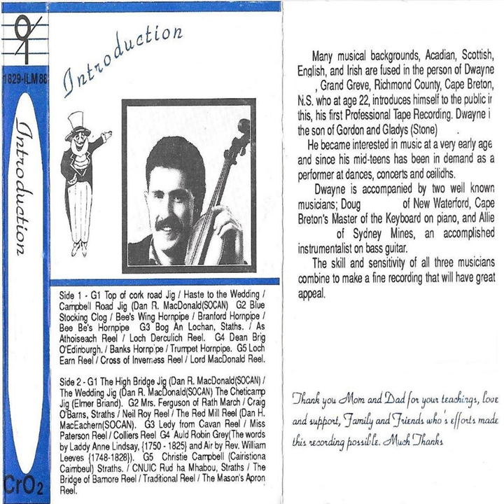Blue Stocking Clog/Bee's Wing Hornpipe/Branford Hornpipe/Bee Be's Hornpipe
Blue Stocking Clog/Bee's Wing Hornpipe/Branford Hornpipe/Bee Be's Hornpipe · Dwayne Cote · Doug MacPhee · Allie Bennett

Introduction